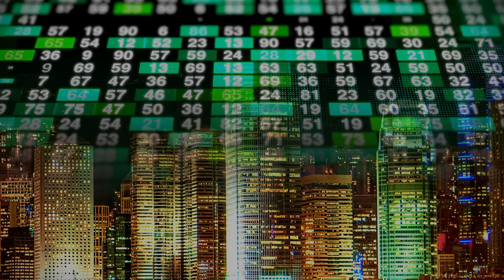Why Bitcoin Will Go Up Forever - 100X From Here - Lyn Alden Latest Prediction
In this video, Lyn Alden explains how network effect is a major determinant of the survival of any cryptocurrency. She also shares her outlook for Bitcoin in the coming years.